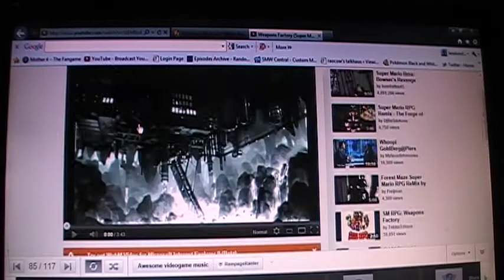Let's Play Pokemon White part 14:Speed ups.